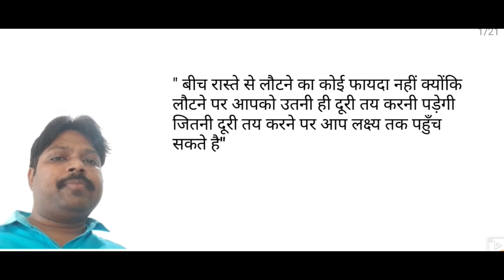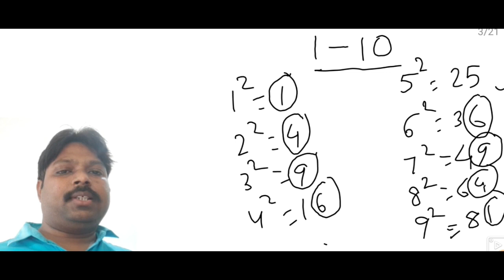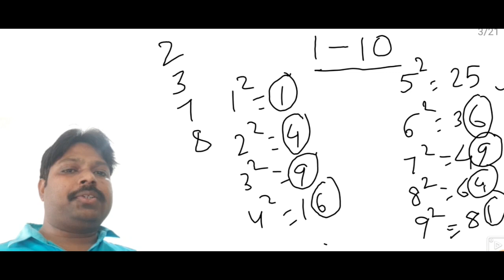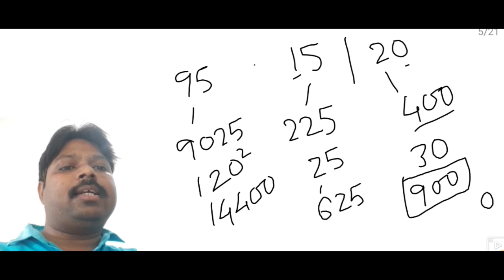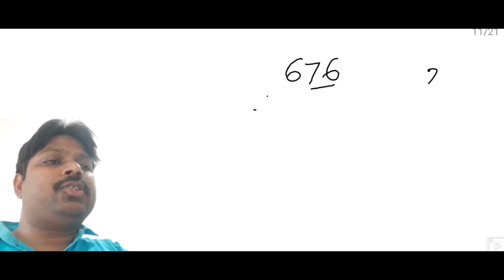आसान तरीके से वर्गमूल निकालना ll square root ll वर्गमूल निकालने की सबसे सरल विधि ll ssc, bank,railwa